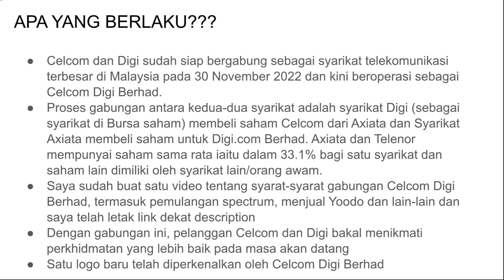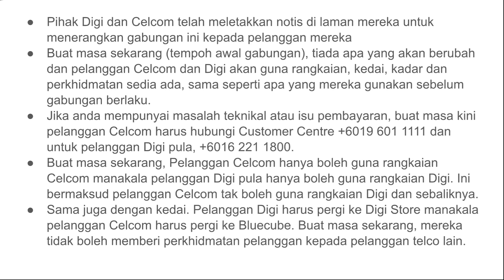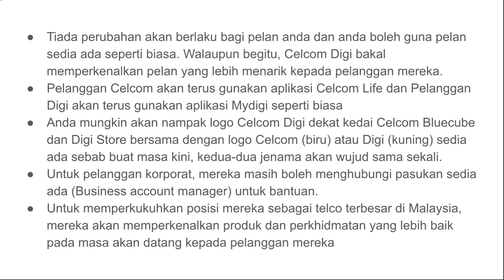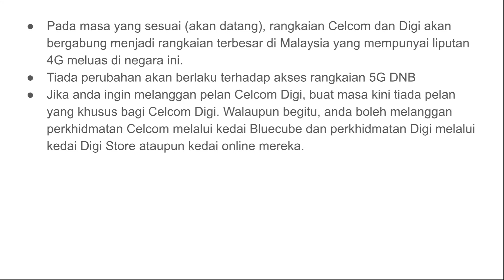GABUNGAN CELCOM DIGI BERHAD - KESAN TERHADAP PELANGGAN PADA TEMPOH AWAL GABUNGAN